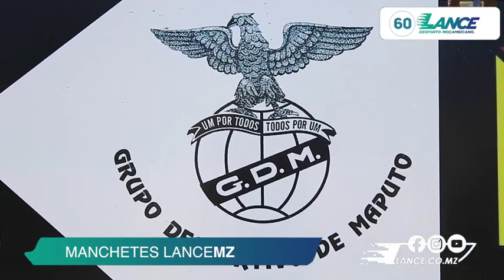MANCHETES LANCEMZ -18.12.2020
Acompanhe as Manchetes LanceMZ desta sexta-feira, 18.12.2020, com destaque para o licenciamento do Desportivo Maputo, Textafrica do Chimoio e Incomáti de Xinavane e para a boleia até ao Niassa e no avião presidencial que Filipe Nyusi deu ao Mambinha Sub-20 Valdemiro Paulino.